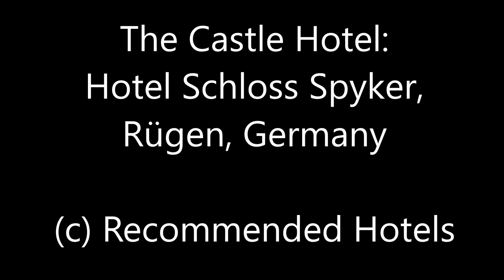The Castle Hotel: Hotel Schloss Spyker, Rügen, Germany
The hotel within the Rügen’s oldest castle, steeped in 760 years of history.
The castle is located on the Jasmund peninsula on the shore of a large Spyker Lake.
A three-story brick building with four corner towers surrounded by a garden with a pond and a fountain.
Spyker Castle has the three-dimensional stucco ceilings, unique in the entire Baltic region.
Dinner is served in the historic cellar restaurant.
Price range is €97 - €144 per night.